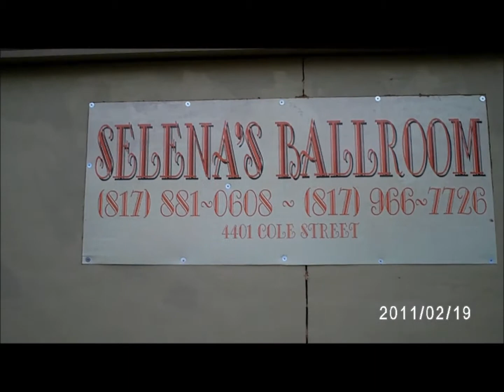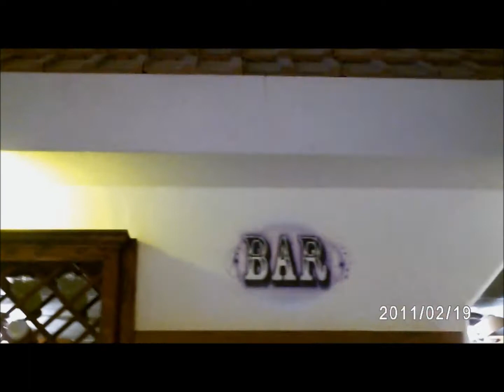SELENAS BALLROOM Y DJ MAGIC JUAN PROMO